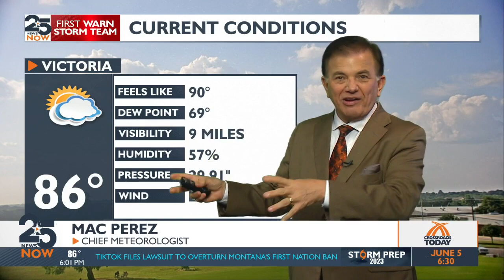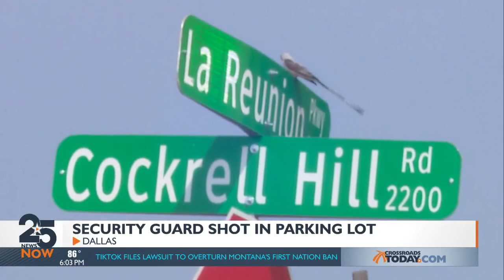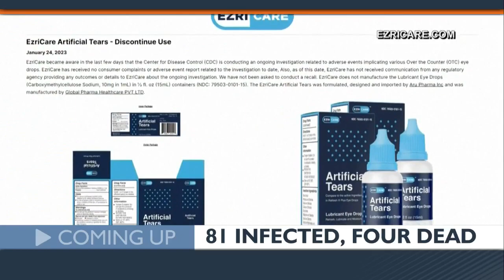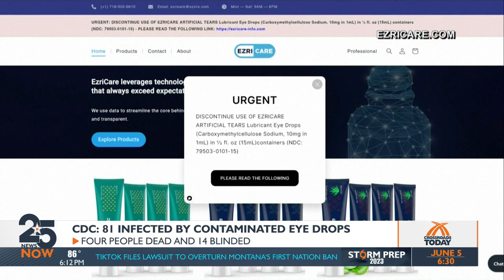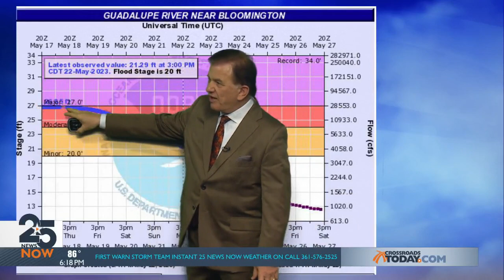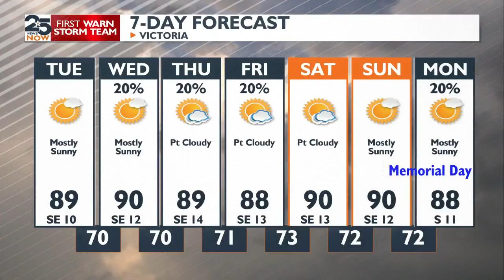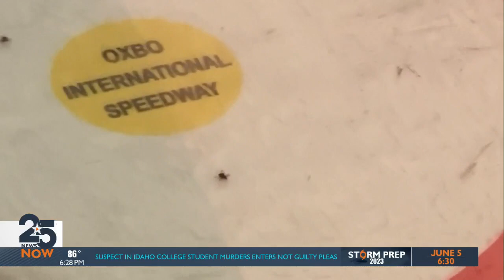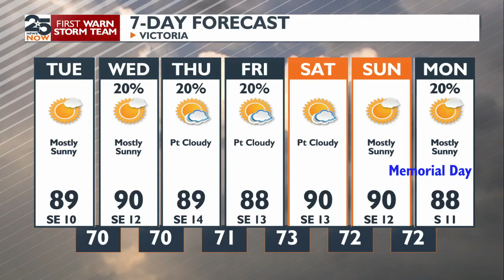25 News Now at 6 p.m. Monday